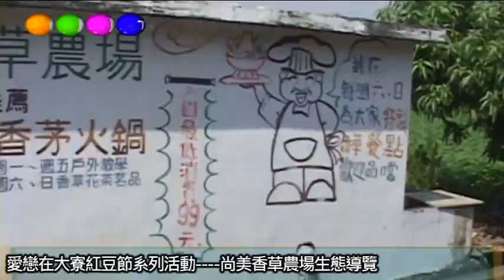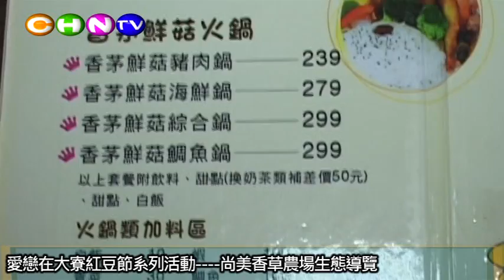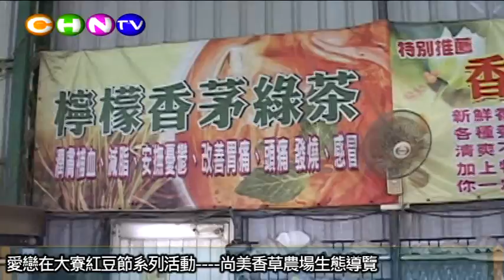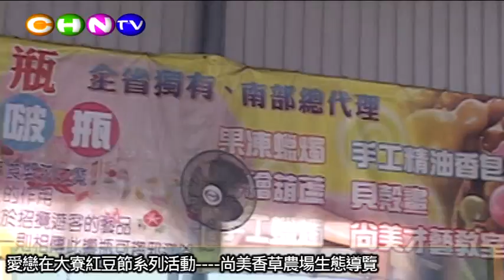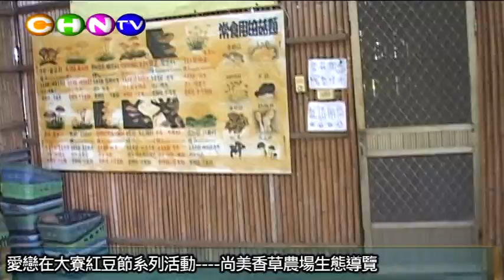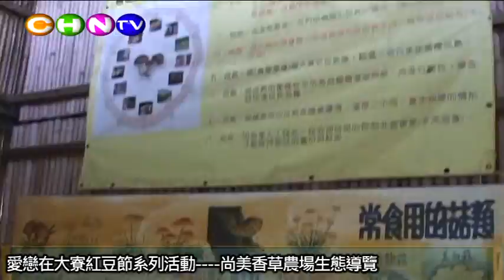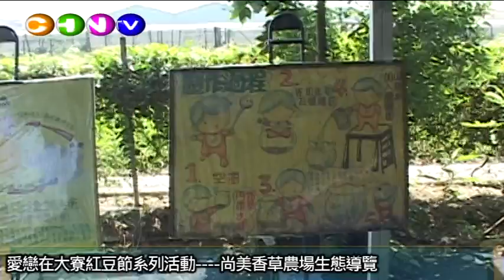愛戀在大寮紅豆節系列活動 尚美香草農場生態導覽